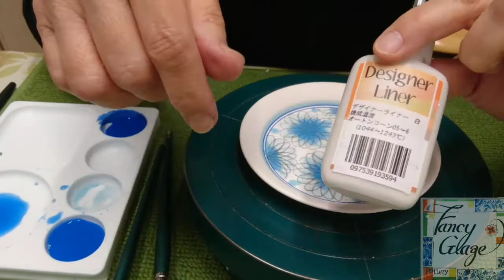56.まめ皿に下絵付けNo6・国本加代のポタリーペインティング(陶器の絵付け)・pottery painting by kayo kunimoto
グレイズペンと筆を使ってまめ皿を描きます。
初めての方でも素敵なお皿が描けますよ

材料などの問い合わせは